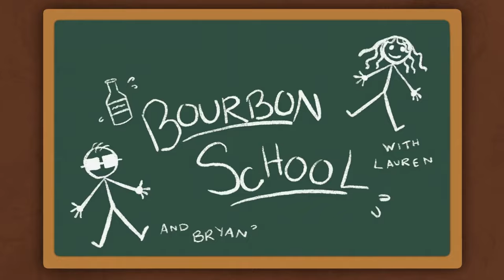bourbon I didn't Buy Because of YouTube - A Challenge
FINALLY completed this challenge video from Myron at Bourbon Drop. I want all of my fellow @TheWhiskey6 pals to do the same! @WhiskeyWars @badaxebourbon @TheBourbonNote